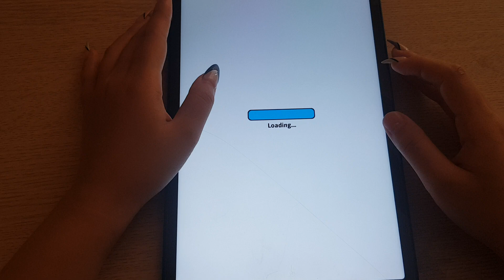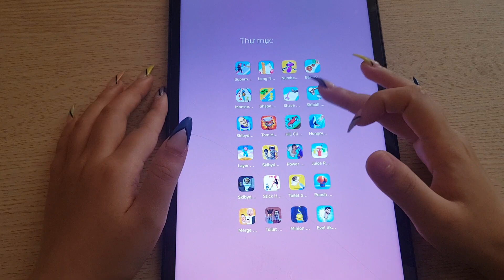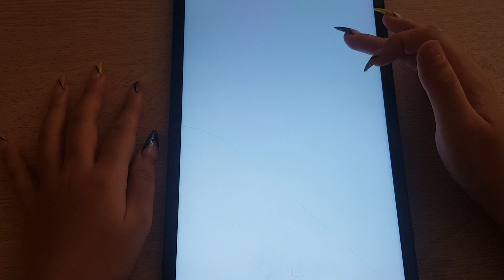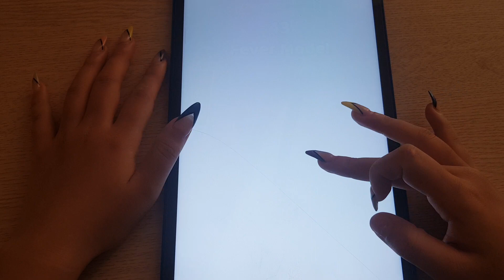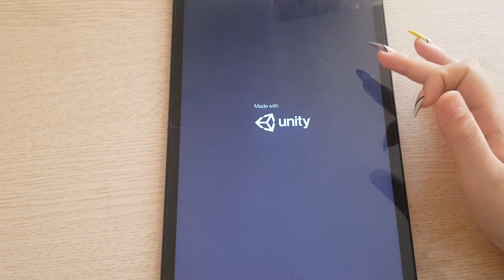Spiral Roll,Rush to Toilet ,Coin Rush,Toilet Monster,Save The Cat,BanbanMix,Zombie Tsunami,Help Hero